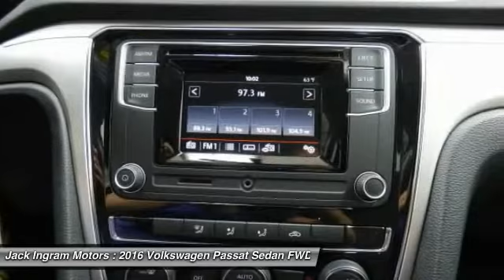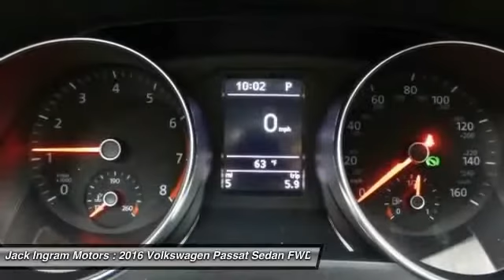2016 Volkswagen Passat Montgomery AL VW4940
2016 Volkswagen Passat 1.8T S

227 Eastern Blvd.

Titan Black w/Cloth Seating Surfaces. It's time for Jack Ingram! What are you waiting for?! You won't find a better car than this terrific-looking 2016 Volkswagen Passat. Some manufacturers cut corners to save money, but Volkswagen didn't try to shave off a single penny when building this excellent Passat. Visit our virtual showroom 24/7 at jackingram.com, or stop by our used car lots in Montgomery, Alabama to view all of our used cars.